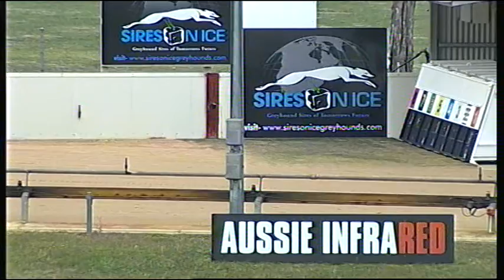BAL MON 07 MAY 18 R7